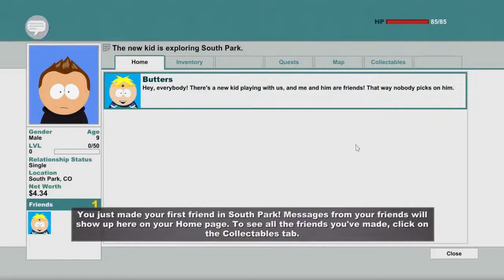South Park: The Stick of Truth | Episode 1 | Douchebag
Yay! New game! So many good words! Hope you enjoy!
Channel art is made by Me :D
Check them out!

Hope you enjoyed! Please comment or email any suggestions!